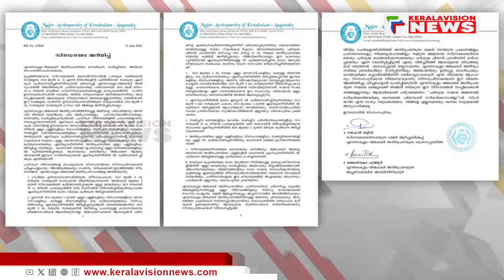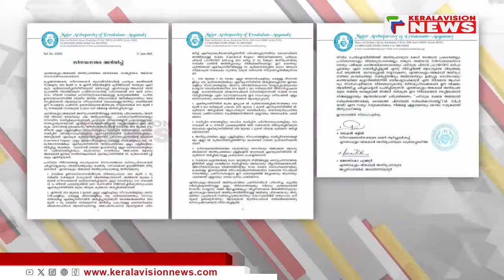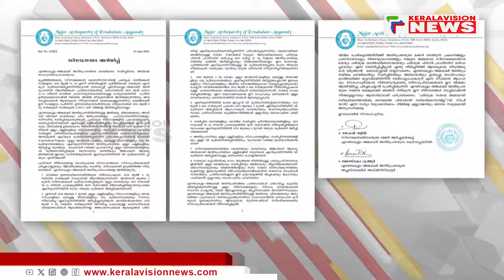കുര്‍ബാന തര്‍ക്കം;ഞായറാഴ്ചകളിലും പ്രത്യേക ദിവസങ്ങളിലും 1ഏകീകൃത കുബാന നടത്തിയാല്‍ മതിയെന്ന് നിര്‍ദേശം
എറണാകുളം-അങ്കമാലി അതിരൂപതയിലെ കുര്‍ബാന തര്‍ക്കത്തില്‍ സമവായ നിര്‍ദേശവുമായി സിനഡ്. ജൂണ്‍ മൂന്ന് മുതല്‍ ഏകീകൃത കുര്‍ബാന നടപ്പാക്കണമെന്ന നിര്‍ദേശം പിന്‍വലിച്ചു.ഞായറാഴ്ചകളിലും പ്രത്യേക ദിവസങ്ങളിലും ഒരു ഏകീകൃത കുര്‍ബാന നടത്തിയാല്‍  മതിയെന്നാണ് നിര്‍ദേശം

About COA